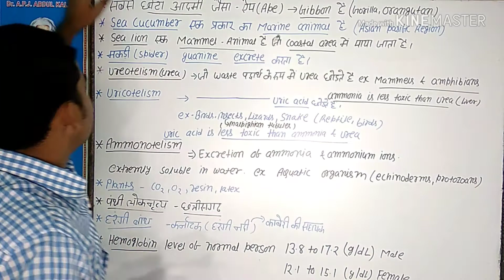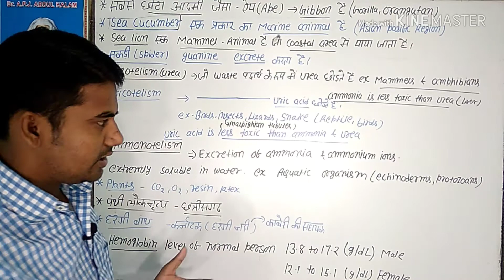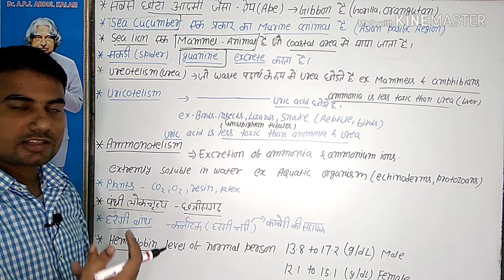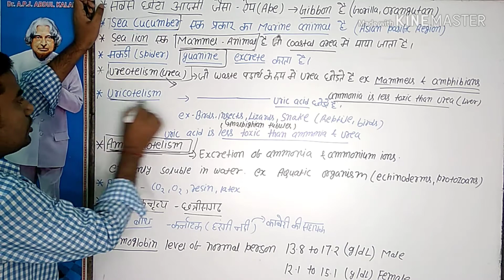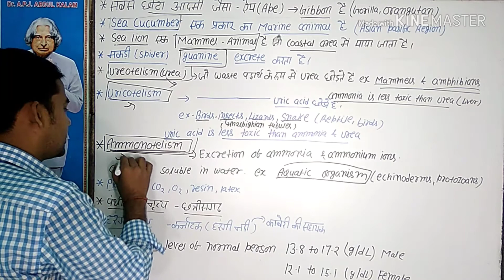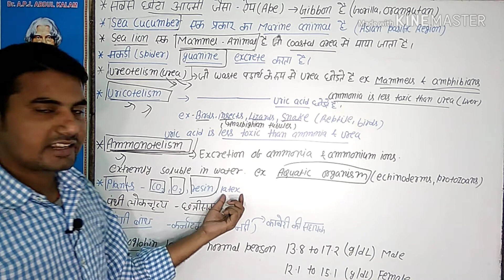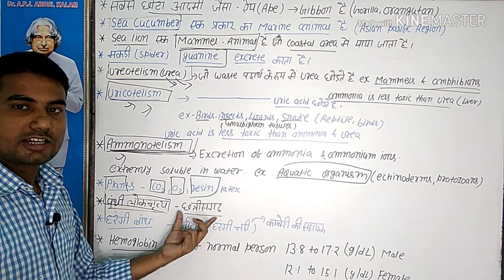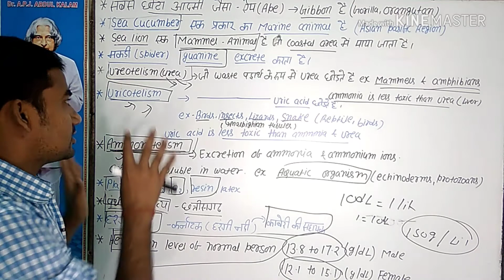tricky general science question for competition | general science for group d exam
image courtesy Wikipedia